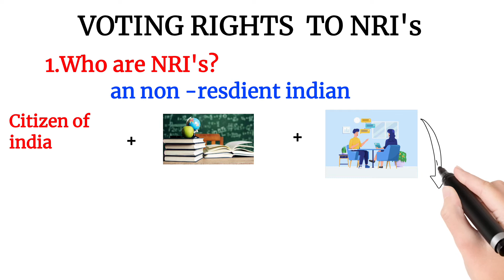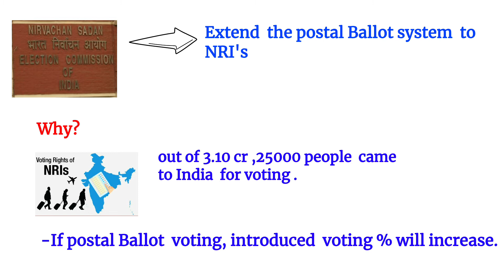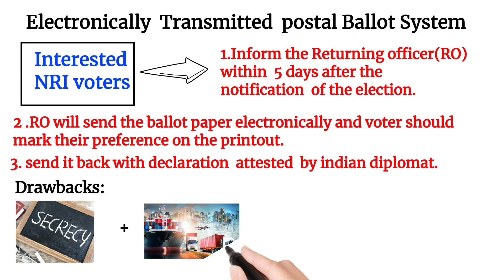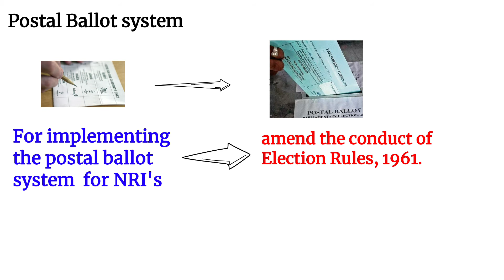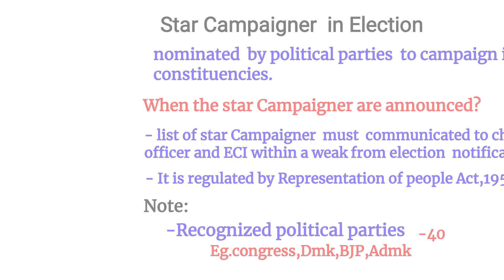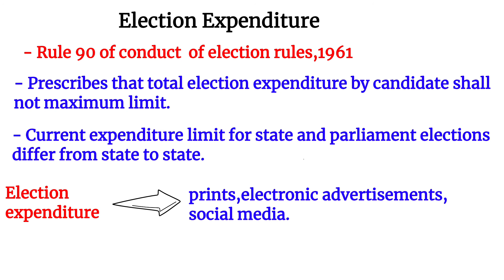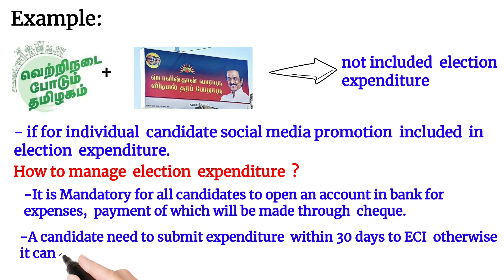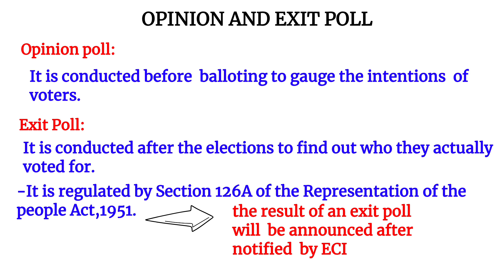ELECTION REALTED CURRENT AFFAIR (PART -2)/Target Premlis 2021 in Tamil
Tulir  current affairs revision series is  designed to simplify  current affairs for Prelims 2021 and ensure more undestanding and to get hold of the facts related to the important  current affairs topics in exam point of view. This series starts with the topics of importance with respect to elections.
00:00  INTRODUCTION
00:13 VOTING RIGHTS TO NRI
06:12  STAR CAMPAIGNERS IN ELECTION
08:42  ELECTION EXPENDITURE
10:42  A-WEB
11:53 OPINION POLL AND EXIT POLL
 More such videos are to follow...

TO KNOW MORE ABOUT UPSC EXAM WATCH .

WATCH IT ACHIEVE THE DREAM OF BECOMING IAS OFFICER  AND SERVE THE NATION...